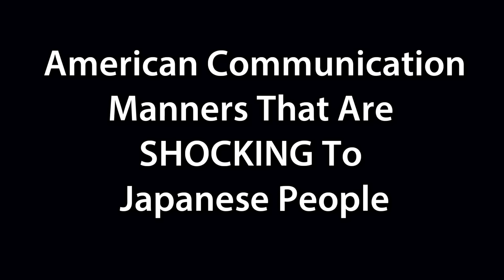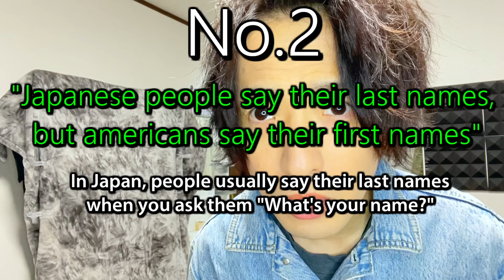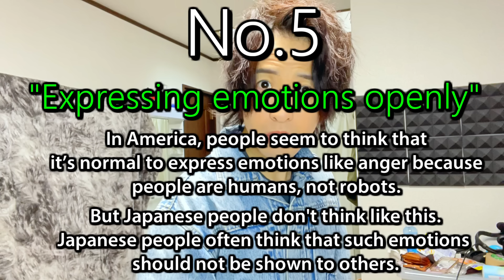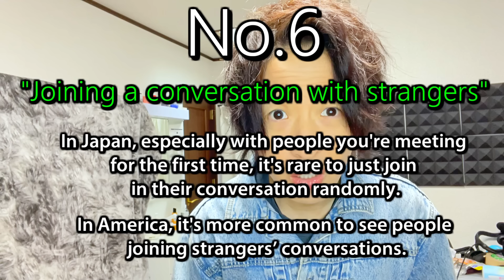American Communication Manners That Are INSANE To Japanese People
Japan VS America I guess

-If You want me to voice something, I use fiverr